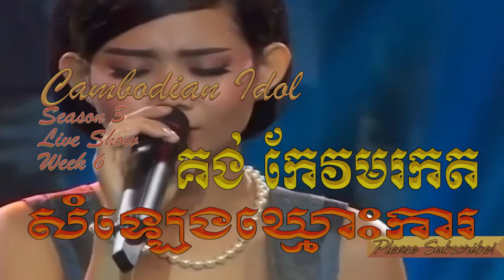Cambodian Idol Season 3 - Live Show Week 6 - គង់ កែវមរកត - សំឡេងឃ្មោះការ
Title: សំឡេងឃ្មោះការ
Singer: គង់ កែវមរកត
My Channel: Entertainment KH
●▬▬▬▬▬▬▬▬▬▬▬▬▬▬▬ஜ۩۞۩ஜ▬▬▬▬▬▬▬▬▬▬▬▬▬▬▬●
▓▓▓▒▒▒░░░ © Entertainment KH ░░▒▒▒▓▓▓▓ ●▬▬▬▬▬▬▬▬▬▬▬▬▬▬▬ஜ۩۞۩ஜ▬▬▬▬▬▬▬▬▬▬▬▬▬▬▬●